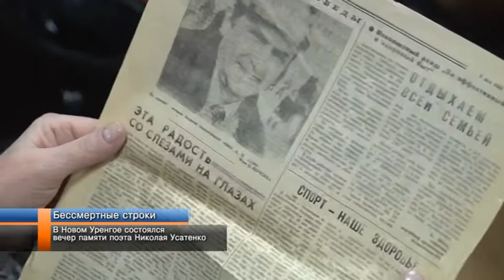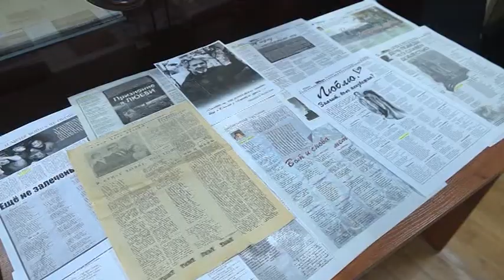В Новом Уренгое состоялся вечер памяти поэта Николая Усатенко.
«И меня война не обошла». Во дворце культуры «Октябрь» состоялся вечер памяти новоуренгойского поэта Николая Усатенко. Его книги «Белый танец тундры» и «Опалённые войной» не только широко известны, но и любимы  северянами. Отмечу, военная тематика красной нитью проходит через всё творчество писателя. О поэзии, актуальной и в наши дни, расскажет Аминат Дышекова.